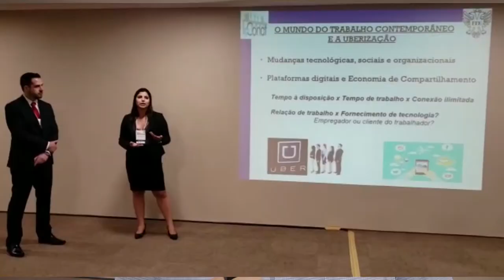Conat Parte II